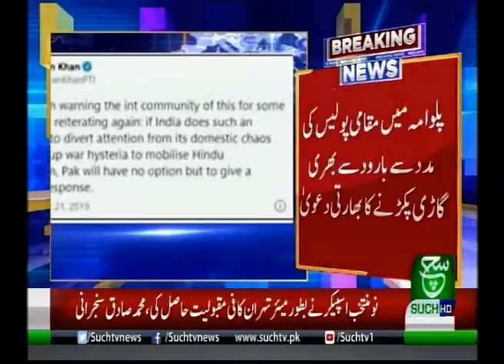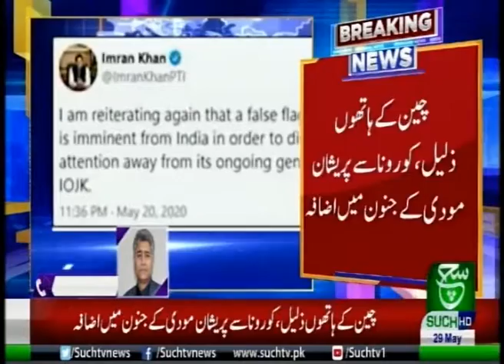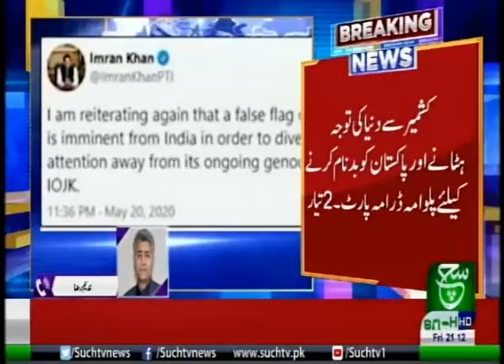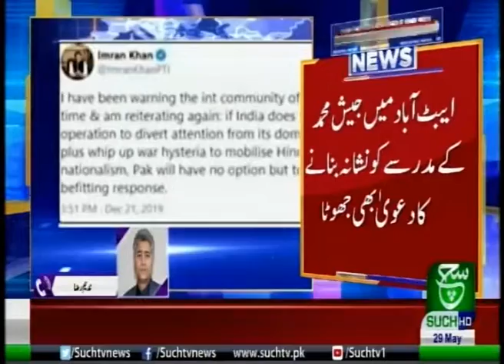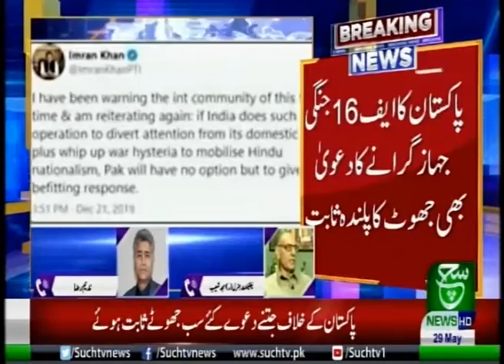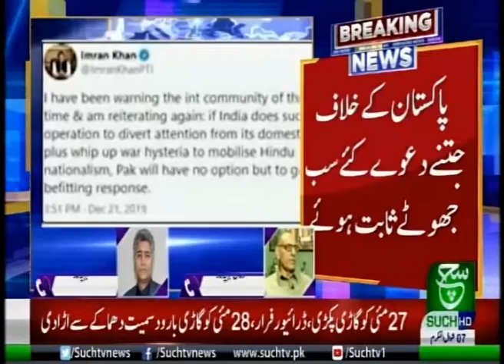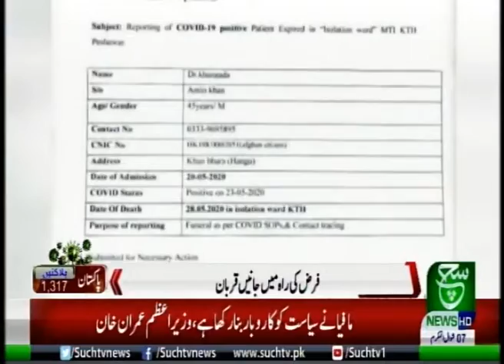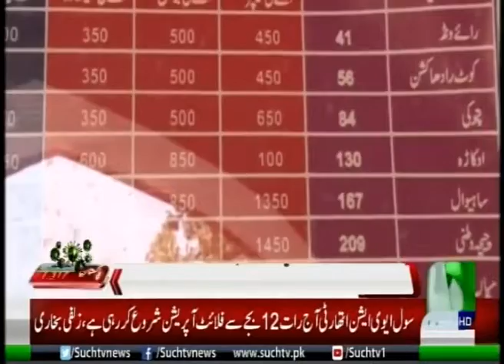Bulletin 09 PM 29 May 2020